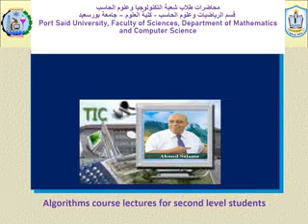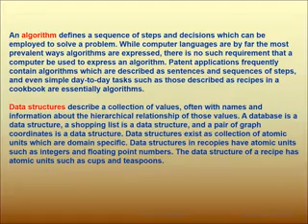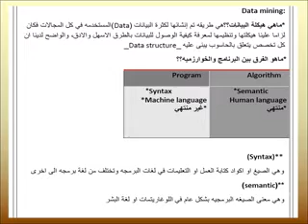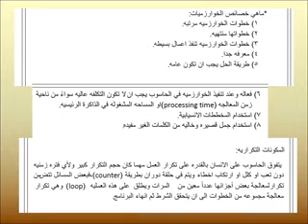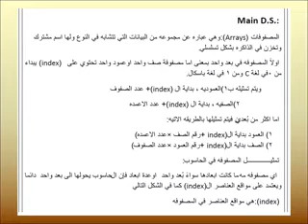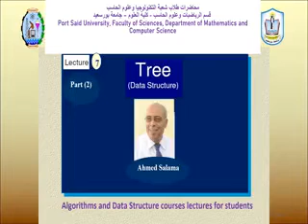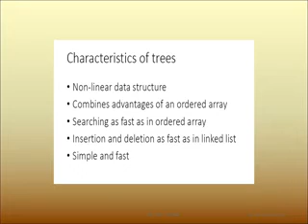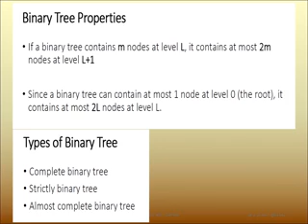المحاضرة (5) الخوارزميات والهياكل الفصل الثانى 2021